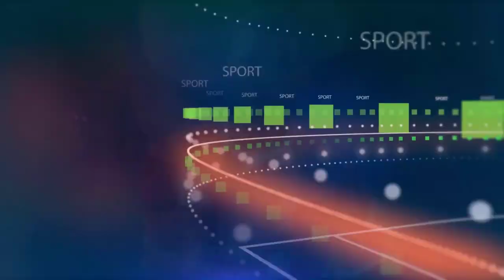Lewandowski សារភាពថាបើមិនបាន Klopp ជួយខ្លួនរឿងនេះទេ ប្រហែលជាគេលេងមិនល្អ ដូចសព្វថ្ងៃទេ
កីឡាករ Man Utd ម្នាក់ កំពុងតែខិតជិតផ្ទេរទៅកាន់ក្លិបអាល្លឺម៉ង់ ក្រោយមិនព្រមបន្តកុងត្រាថ្មី

ហេតុតែស្រលាញ់! កីឡាករ Barca ម្នាក់ ចេញមុខបញ្ជាក់ថាខ្លួននឹងមិនដើរចេញពីក្លិប ក្នុងខែនេះ ឬចុងរដូវកាលនេះទេ

Ozil បង្ហាញជម្រើស១១នាក់ល្អបំផុត ក្នុងចំណោមអតីត និង មិត្តរួមក្រុមបច្ចុប្បន្ននៅ Arsenal

មកស្គាល់កំពូលកីឡាករ ដែលអាចរកគ្រាប់បញ្ចូលទីបានច្រើនបំផុត សម្រាប់មុខតំណែងនីមួយៗ លើទីលាន

ជើងចាស់ Bent ទទូចមិនឲ្យ Liverpool តម្លើងប្រាក់ឈ្មួលកីឡាកររូបនេះ ឲ្យខ្ពស់ស្មើ Salah និង Mane ដាច់ខាត

សូមស្វាគមន៍មកកាន់ឆានែល Khmer Make-Sport ទាំងអស់គ្នា..
ស្វាគមន៏មកកាន់ព័ត៏មានថ្មីៗទាន់ហេតុការណ៍ជារៀងរាល់ថ្ងៃ..

We Upload Videos abuot:
Sport Reader,
Sport News,
  Reader,
 Khmer Sport,
Khmer Sports News,
 ព័ត៌មានកីឡាអន្តរជាតិ,
 ព័ត៌មានកីឡា sport news,
ព័ត៌មានកីឡាថ្មី2020,
ព័ត៌មានកីឡាអន្តរជាតិ2019,
ព័ត៌មានកីឡាថ្មីៗ2019,
កីឡាបាល់ទាត់,
កីឡាបាល់ទាត់2019,
ព័ត៌មានបាល់ទាត់,
កីឡាជាតិ
cambodia sports,
 news today,
sport cambodia news,
Sports
,ព័ត៌មានកីឡាអន្តរជាតិ
,ព័ត៌មានកីឡា sport news
,ព័ត៌មានកីឡាថ្មី2019
,ព័ត៌មានកីឡាអន្តរជាតិ2019
,ព័ត៌មានកីឡាថ្មីៗ2020
,ព័ត៌មានកីឡា2019
,ព័ត៌មានកីឡាថ្មីៗ
,ព័ត៌មានកីឡាជាតិ
,កីឡាបាល់ទាត់
,កីឡាបាល់ទាត់2020
,ព័ត៌មានបាល់ទាត់
,sport khmer
,khmer sport
,kh news
,kh news today
,kh sport
,រៀលម៉ាឌ្រីត
,រៀលម៉ាឌ្រីត2019
,រ៉ូណាល់ដូ
,រ៉ូណាដូ 202020
,រ៉ូណា
,admin ជីងចក
,admin ជីងជក់
,admin ជីងជក់
,troll admin ជីងចក់
,admin ចក់
,admin ជីងចក់
,កំពូលអ្នកអធិប្បាយបាល់ទាត់
,កំពូលអ្នកអធិប្បាយ
SportNews Share World#Sportnewstoday

ខ្ញុំបង្កើតឆានែលនេះឡើងគឺដើម្បីបង្ហាញពីទិដ្ឋភាពសង្គមជាទូទៅដែលថ្មីៗជារៀងរាល់ថ្ងៃដើម្បីឲ្យបងប្អូនទាំងអស់គ្នាទទួលបាននូវព័ត៌មានច្រើនព័ត៌មានអប់រំព័ត៌មានកីឡាព័ត៌មានចំណេះដឹងទូទៅនិងព័ត៌មានថ្មីៗសៅជារៀងរាល់ថ្ងៃដើម្បីកំដរអារម្មណ៍ប្រិយមិត្តទាំងអស់ស្តាប់កំសាន្តសូមអរគុណសម្រាប់ការចូលទស្សនារាល់វីដេអូទាំងអស់ពីដើមរហូតដល់ចប់សូមអរគុណ.